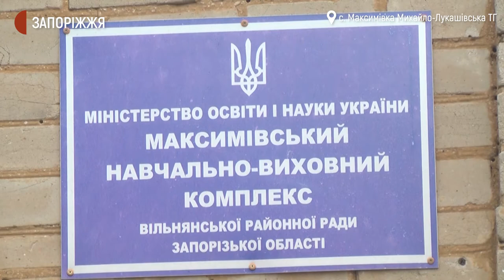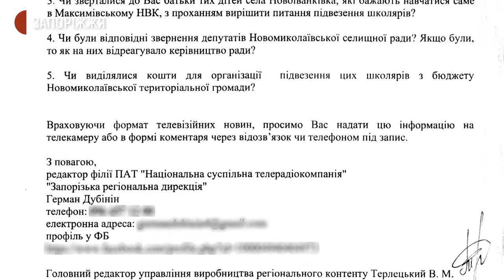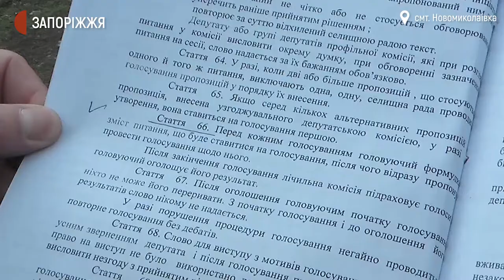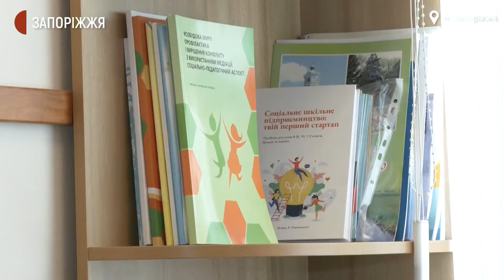Проблема з підвезенням дітей до школи в іншій громаді | Новини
В результаті децентралізації в Запорізькій області школа та її учні опинилися в різних територіальних громадах. Відтак дітей з Новомиколаївської  селищної громади до школи, що розташована на території Михайло-Лукашівської громади централізовано більше не підвозять. Батьки, що віднині змушені платити за це власні кошти, ситуацією не задоволені та хочуть повернути підвезення.